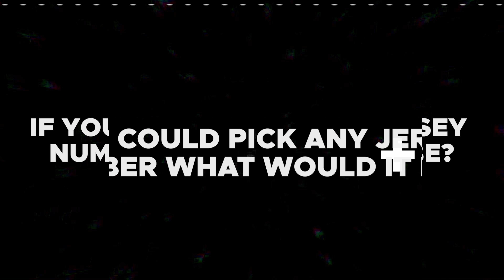Teddy Mutryn - 2024 Prospect Profile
Teddy Mutryn appeared in three games for the Steel last season and scored one goal while recording five shots in his second game. He was selected by the Steel in the second round of the 2023 USHL Phase I Draft and is committed to Boston College. Recently, Teddy played in the Hlinka Gretzky Cup in Alberta and recorded a goal and two assists.